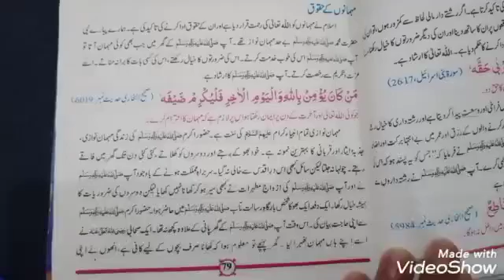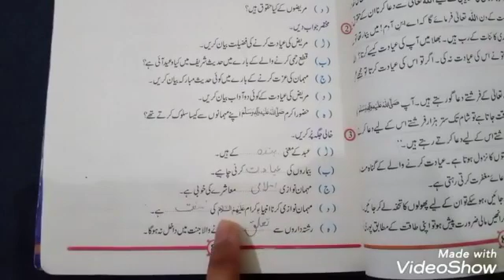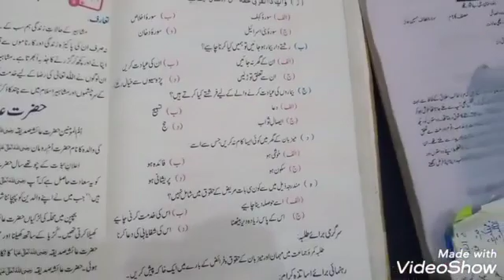Grade 7 Islamiat 26th 2nd half lecture